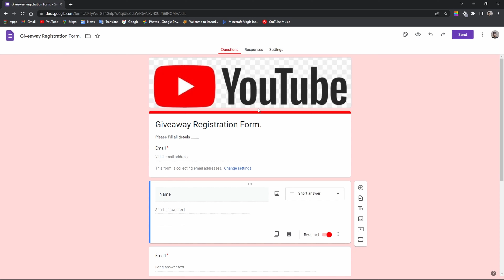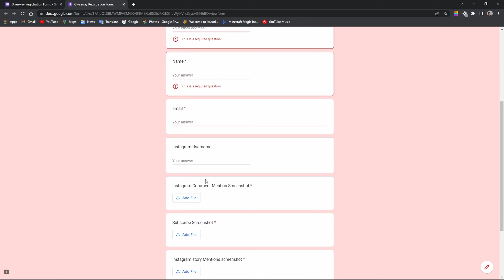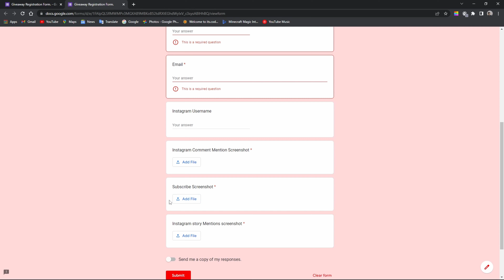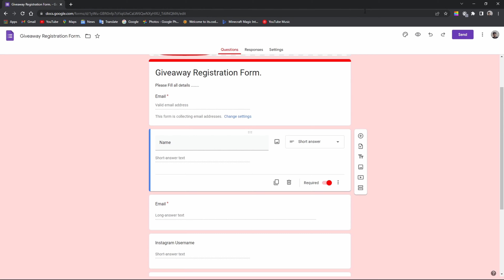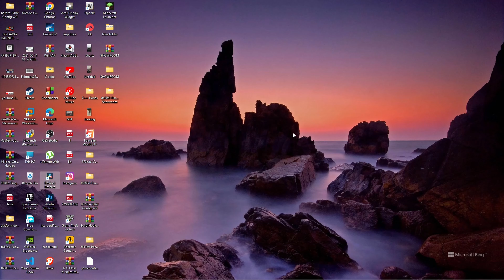The Epic Games Giveaway - Win a Free Game!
HELLO Everyone ,

1.) Like this video and comment.

3.) Like the post on instagram and mention your five friends in comment      section and take screenshot :

4.) Share the instagram post on your story and mention @official_Rockingamerz and @officialpassionategamerz.

And
ALSO IF YOU WANT TO PLAY WITH ME PLS SEND REQUEST ON USERNAME-
official_rockingamerz

PC SPECS:-
1.) MOTHERBOARD = MSI B460M A-PRO
2.) PROCESSOR - INTEL CORE I5 10400F
3.) GRAPHICS CARD - GALAX GTX 1650 EX-OC GDDR6
4.) RAM - ADATA D30 3200MHZ - 16GB(8GB*2)
5.) STORAGE - KINGSTON A2000 NVM3 M.2 - 500GB
6.) CABINATE - ANT-ESPORTS ICE 521MT
7.) POWER SUPPLY - ANT-ESPORTS VS500L
8.) KEYBOARD - COSMIC BYTE CB-GK02 CORONA
9.) MOUSE - REDRAGON M711 COBRA (10000 DPI)
10.) MONITOR - Acer nitro qg221
11.) HEADPHONE - REDGEAR CLOAK

Our Disclaimer was generated with the help of the Disclaimer Generator.

- is published in good faith and for general information purpose only. RockinGamerz does not make any warranties about the completeness, reliability and accuracy of this information. Any action you take upon the information you find on this website (RockinGamerz), is strictly at your own risk. RockinGamerz will not be liable for any losses and/or damages in connection with the use of our website.